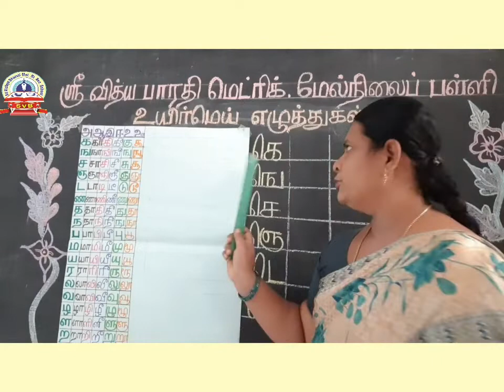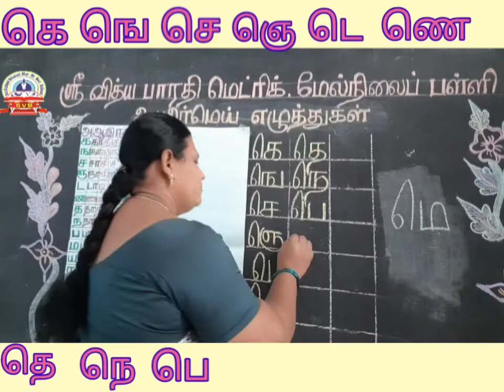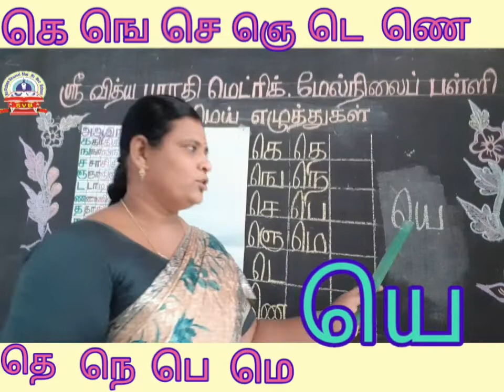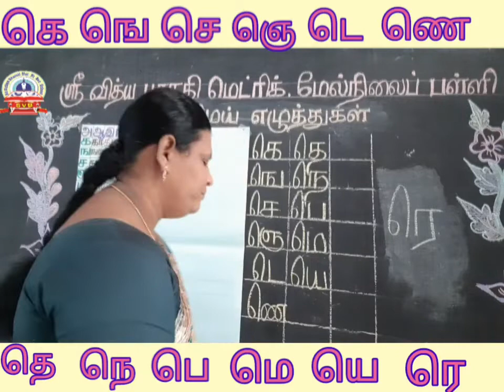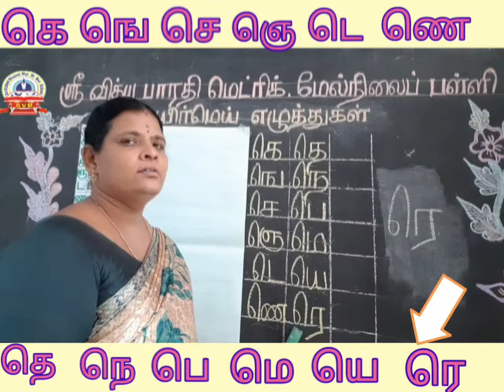SRI VIDHYA BHARATI MHSS, NEIKARAPATTI, SALEM 10 உயிர் எழுத்துகள் UKG#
SRI VIDHYA BHARATI MATRIC HIGHER SECONDARY SCHOOL, Neikarapatti, Salem 10 is one of the Top Schools in Salem that had established itself in grooming successful future citizens.  It has started Online classes now.  Warm up classes are going on for UKG with Tamil Oral.  Let us enjoy oral with the children.